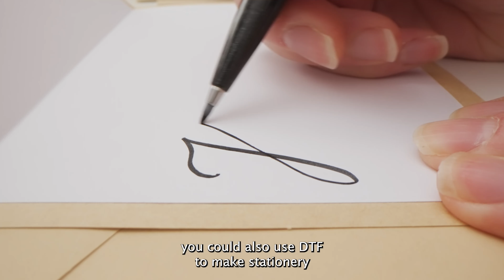5 Tips to MAXIMIZE PROFITS For Your Business During the Holidays (w/ freebies!)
Looking to get the most out of the holiday season? 🎄✨ We’re dropping our 5 expert tips to help you expand your holiday offerings, streamline production, and boost sales! Whether you’re a seasoned business owner or just getting started with custom apparel, this guide will help you prepare for a successful season—before the rush hits!

🚨 Want our FREE Holiday Product Launch Playbook to help you plan out your preorders and holiday drops?

Here’s what we’ll cover:

0:00 Intro
0:43 Plan your timeline and preorders to save time and money!
2:53 Promote your designs through marketing channels like social and email.
4:01 Order materials like blanks and transfers early to avoid holiday rushes and delays.
5:22 Offer personalization options with Direct to FIlm (DTF) to increase your average order value.
6:39 Create a premium gifting experience with custom packaging and white-label options.

Cotton/ Poly Blend Tee: 560MR Premium Blend Combed Ring-⁠Spun Unisex T-⁠Shirt